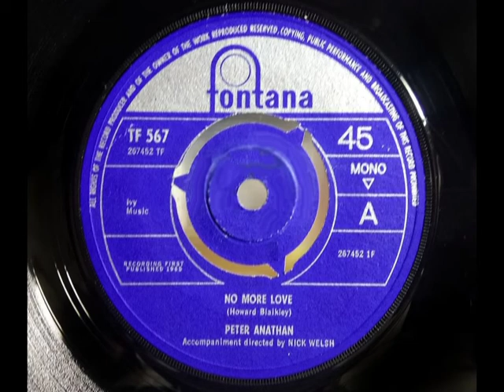Northern - PETER ANATHAN - No More Love - FONTANA TF 567 UK 1965 Mod Soul Dancer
Upload #724 ~ HQ from UK 45 pictured ~~ Another Gem that's pretty much unknown. Great Northern Stomper Dancer, girls backing & a decent song, the harder stomping section is very decent, but strangely ignored by all except us & we first got this in about 1996.

Apparently an Australian singer if no Aus releases though USA got this on Fontana 1520. B side is "Georgia On My Mind" a good soulful slow-midtempo version.

His 2nd & last 45 is a bright Stomper with Hard Fuzz guitar throughout. on our channel...